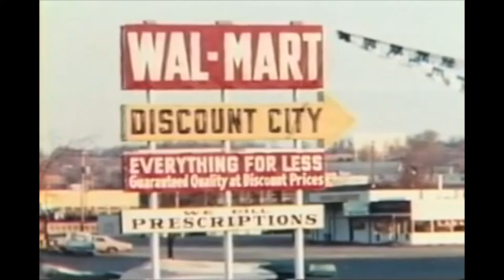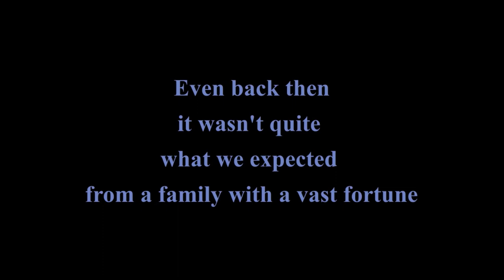👉Sam Walton Walmart Founder His Life & Times PLUS Bonus Home Pictures ~ From Birth To Death ~ Family